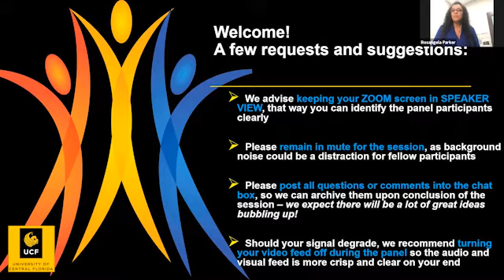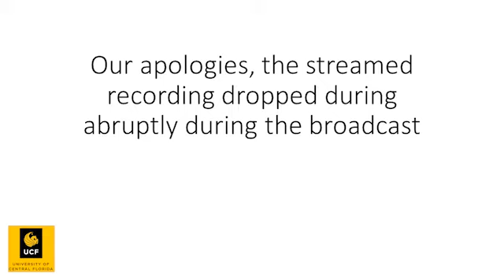Developing Diverse Leadership | 2020 Nonprofit Partners Conference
Panelists:

Rosangela Parker - Executive Director, City District
Doug Taylor - President, City District
George Maltezos - Vice President, City District
Jorge Becerra - Cultural Affairs Committee Chair, City District

The Nonprofit Community Partners Conference is an annual event that brings together nonprofit professionals together for networking, education, and community building.